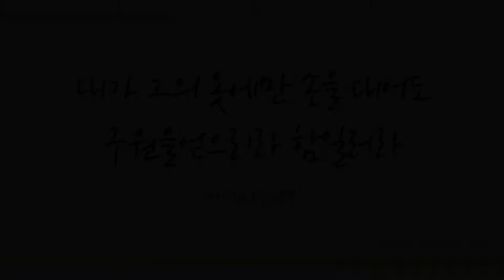거룩 거룩 거룩 전능하신 주님 (Holy,Holy, Holy, Lord God Almighty, 8장) - 이지원 (Lee jee won)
Arr. by Terry Macalmon

찬송가 645곡 중 러블리가스펠의 7번째 찬송연주곡 피아니스트 이지원님의 '거룩거룩거룩  전능하신 주님'들려드립니다. 아름다운 찬양 연주곡 들으시면서 하나님 만나는 길 되신 그리스도를 나의 주인으로 영접하시는 시간 되시길 기도합니다~ ^^